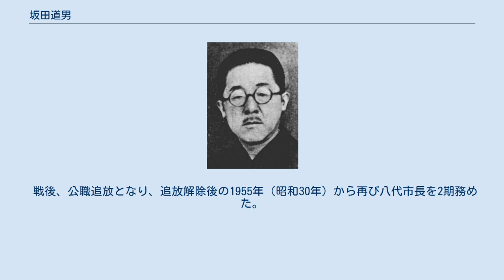坂田道男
熊本県選出の衆議院議員_(帝国議会)
坂田 道男（さかた みちお、1887年5月18日 - 1973年1月4日）は、日本の政治家（元衆議院議員）、教育者で八代市長、名誉市民。
長男は防衛庁長官、衆議院議長を務めた坂田道太。
 熊本県八代郡植柳村（現在の八代市）に生まれる。
父は明治新田製造の功労者たる坂田貞である。
 八代中学校（現・熊本県立八代中学校・高等学校）時代から秀才の誉れが高かった。
1905年（明治38年）9月、第五高等学校第一部独法科に入学する。
 1908年（明治41年）7月、同科を卒業し、ただちに東京帝国大学法科大学独逸法科に入学する。
 1912年（明治45年）7月、同大学を卒業する。
 1913年（大正2年）9月、第五高等学校教授（法制経済・独逸語担当）に任ぜられる。
 1920年（大正9年）9月、経済学研究のためドイツ・イギリス・アメリカへ1年半の私費留学に出発する。
 1923年（大正12年）3月、五高教授を退職する。
以後、政界で活躍し、ことに郷里八代の発展に尽くした。
植柳村議、熊本県議などを経て、1937年（昭和12年）から熊本県選出の政友会代議士を1期務めた。
1940年（昭和15年）、初代八代市長に就任し、1946年（昭和21年）まで務めた。
 戦後、公職追放となり、追放解除後の1955年（昭和30年）から再び八代市長を2期務めた。
 このほか植柳漁業組合長、八代郡水産会評議員、同農会長、同実業団体連合会長、九州木材防腐(株)社長を務めた。